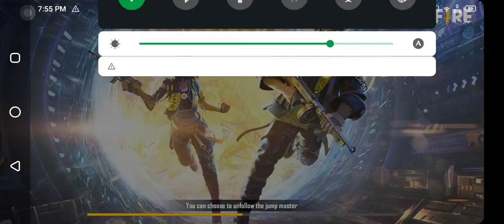FreeFire Diamond Tournament | Diamond Giveaway to winner | Match of Jan 29th | uGp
🔥 Our Diamond Rates 🔥
𝟏𝟎𝟎 𝐃𝐢𝐚𝐦𝐨𝐧𝐝𝐬 - 𝐑𝐬. 𝟕𝟓
𝟑𝟏𝟎 𝐃𝐢𝐚𝐦𝐨𝐧𝐝𝐬 - 𝐑𝐬. 𝟐𝟑𝟓
𝟓𝟐𝟎 𝐃𝐢𝐚𝐦𝐨𝐧𝐝𝐬 - 𝐑𝐬. 𝟑𝟖𝟗
𝟔𝟐𝟎 𝐃𝐢𝐚𝐦𝐨𝐧𝐝𝐬 - 𝐑𝐬. 𝟒𝟔𝟓
𝟏𝟎𝟔𝟎 𝐃𝐢𝐚𝐦𝐨𝐧𝐝𝐬 - 𝐑𝐬. 𝟕𝟖𝟗
𝟏𝟏𝟔𝟎 𝐃𝐢𝐚𝐦𝐨𝐧𝐝𝐬 - 𝐑𝐬. 𝟖𝟔𝟗
(Pay Online. Login Required)

We are deals in :
Mobile Game TopUp
♦ PUBG UC, Royal Pass,
♦ Pubg Lite BC;
♦ FreeFire Diamond, Airdrop, Weekly - Monthly Membership;
♦ COD Mobile CP,

♦ Google Redeem Code etc..

we are also here to serve you :
♦ Computer Games Emulated,  Online, Offline, LAN;
♦ PlayStation 3 Games;
♦ Mobile gameplay in our Gaming Mobiles;
♦ 4G WiFi hotspot with free access available at our Game Parlour.

Ask your Google Assistant, say "Ok Google, Unique Game Parlour"